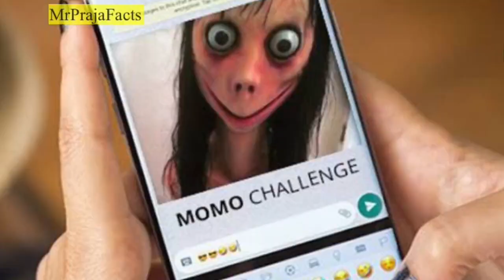दुनिया के 5 अजीबोग़रीब घटनायें 😱 | MrPrajaFacts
Music in this video
Listen ad-free with YouTube Premium
Song
History of Time
Artist
Ender Güney
Album
History Of Time
WediaCorp Music (on behalf of WediaCorp Müzik Yapım A.Ş.), and 3 music